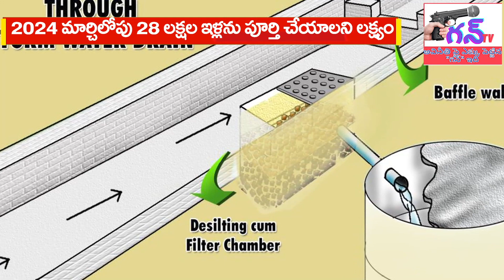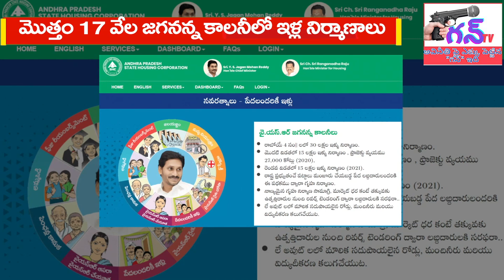అక్కచేల్లెమ్మలకు అద్దె కష్టాలను దూరం చేస్తున్న జగన్ ప్రభుత్వం ||GUN TV